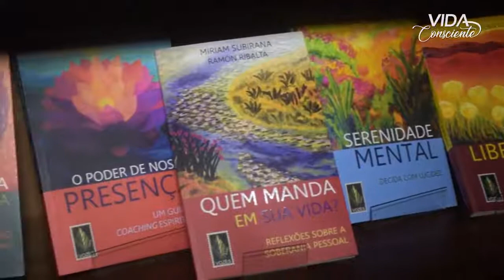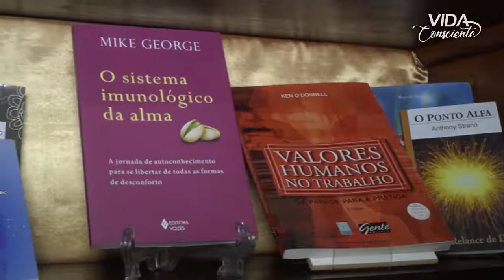Vida Consciente 0067 De Volta a Essência 10 09 19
Sister Rajni Daulatram é uma das pioneiras da Brahma Kumaris no Ocidente. De origem indiana, conheceu a BK há mais de 50 anos e já viajou para diversos países conduzindo seminários, conferências, palestras e retiros. Desde o início da década de 80 é a Coordenadora nacional da BK para o Japão e as Filipinas. Sua grande paixão é a qualidade de vida e isso a leva a arenas que abrangem os direitos das mulheres, o meio ambiente, a saúde humana, a educação e a paz mundial!